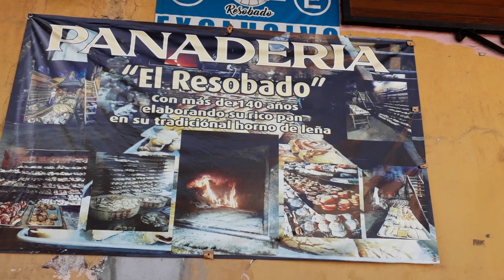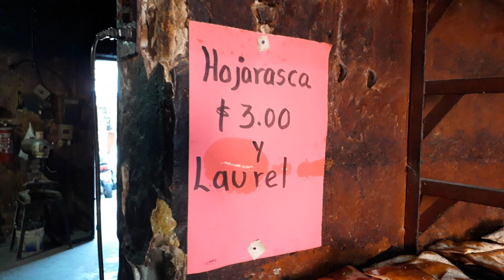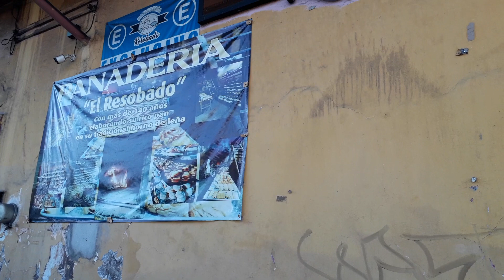Leo Martz ... Panaderia El Resobado de Coatepec, Ver. .......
Noviembre 2023 ... Panaderia El Resobado de Coatepec, Ver. .